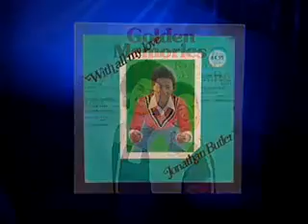Testimony from Jazz Musician Jonathan Butler 360p